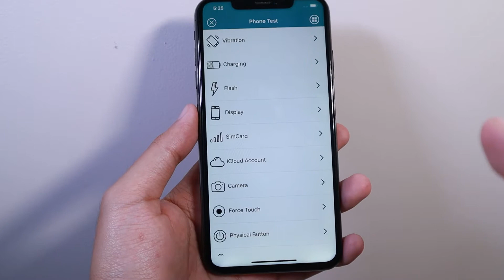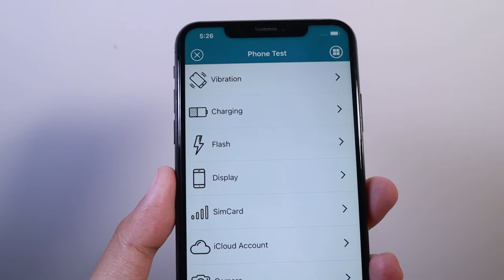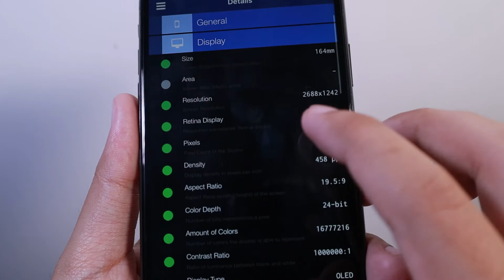ត្រៀមទិញ iPhone មួយតឹក អាចប្រើកម្មវិធីនេះដើម្បីតេស្ត Function